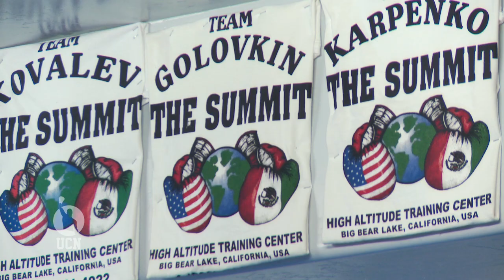Gennady Golovkin Sparring Partners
Gennady Golovkin works out hard every day at the Summit Gym in Big Bear, CA. Very important to his training are his sparring partners David Imoesiri and Julius Jackson, his trainer Abel Sanchez, and his workout routine. Julius and David talk about what it is like to spar with Gennady day in and day out, and Abel talks about Golovkin's consistency of training and hard work. Gennady himself talks about how he sees his work as serious business and not a game.